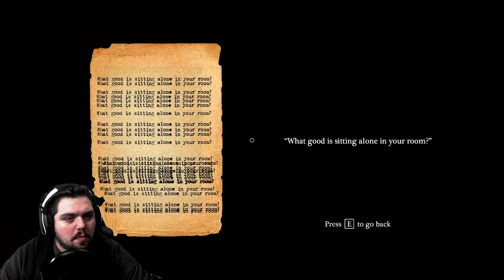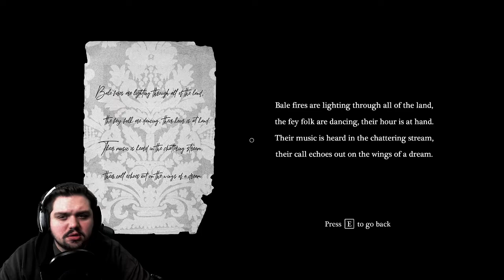The World's A Stage | Cabaret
Admit One and step right up to the greatest show ever seen!